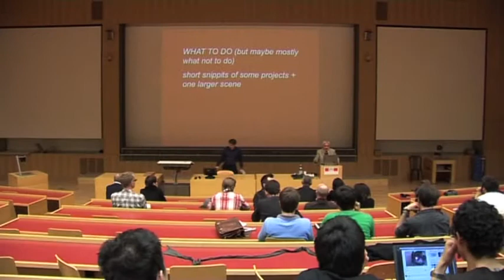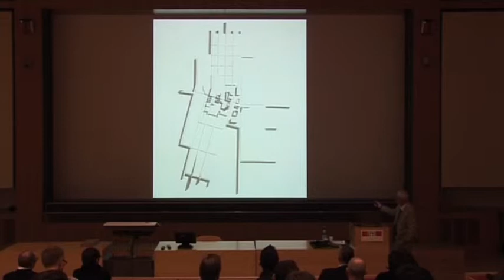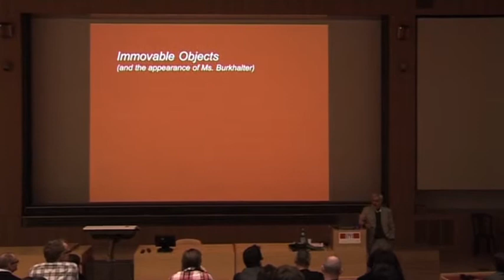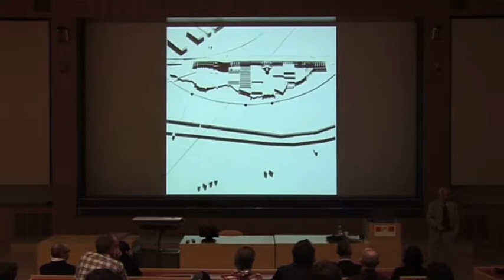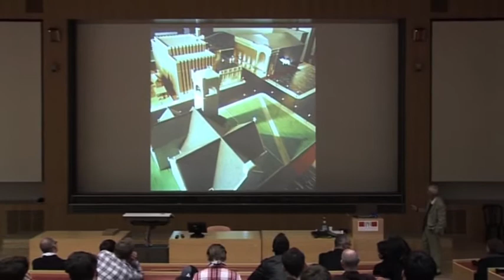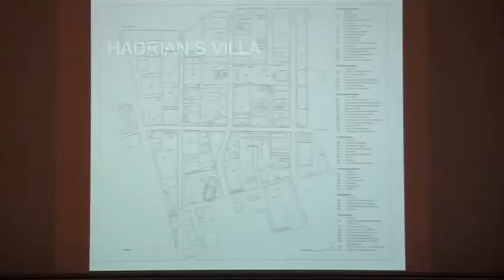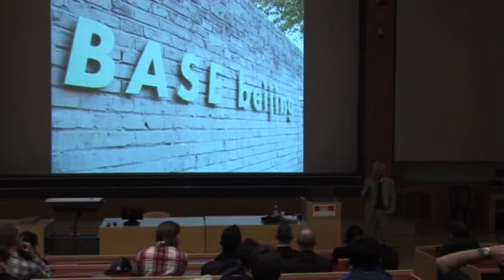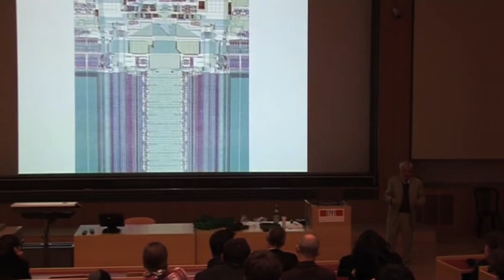Robert Mangurian, architecte, Los Angeles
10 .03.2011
Archizoom-EPFL, Switzerland
Plus d'informations :